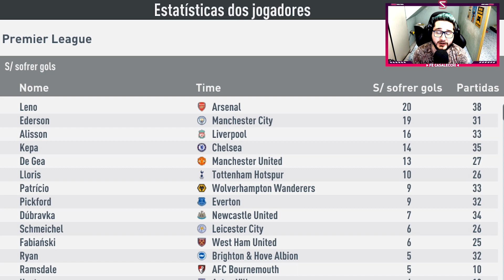CAMPEÃO? Decisão da PREMIER LEAGUE contra o LIVERPOOL! FIFA 20 - Modo Carreira #14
É DECISÃO! O grande confronto ARSENAL x LIVERPOOL vai DEFINIR o CAMPEÃO da PREMIER LEAGUE!

No episódio #14 do nosso Modo Carreira com o Arsenal no FIFA 20, vamos ter apenas DECISÕES na temporada! Serão 3 jogos, um valendo o título da Premier League, e dois valendo vaga na grande final da Europa League.

O primeiro confronto é contra o Sporting, de Portugal. A partida de ida será na casa do adversário, e é fundamental marcar gols para conseguir uma vantagem inicial.

Já o segundo jogo do vídeo é nada menos que uma decisão de Premier League contra o Liverpool, atual campeão da Champions League. Os Reds precisam da vitória para continuar sonhando com o título, enquanto nós precisamos apenas de um empate para confirmarmos a primeira conquista da nossa carreira de manager do Arsenal!

A reta final da primeira temporada da nossa carreira de treinador está cheia de grandes jogos. Como será que os Gunners vão se sair nestes duelos decisivos? É isso que você confere nesse ep 14 do nosso Modo Carreira com o Arsenal!

👉🏻 NO PRÓXIMO EPISÓDIO: ACABOU, meus amigos. Fim de temporada. Teremos um episódio diferente e com todas as estatísticas da nossa PRIMEIRA TEMPORADA. Tá simplesmente IMPERDÍVEL!

Muito obrigado por tudo. Te vejo no próximo vídeo! 🙋🏻‍♂️